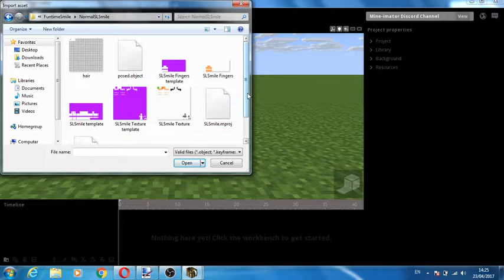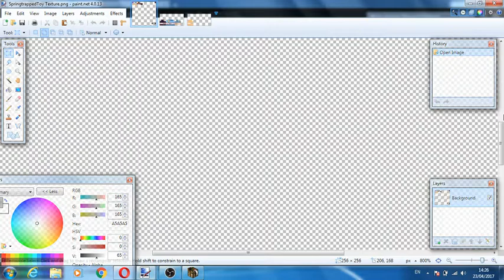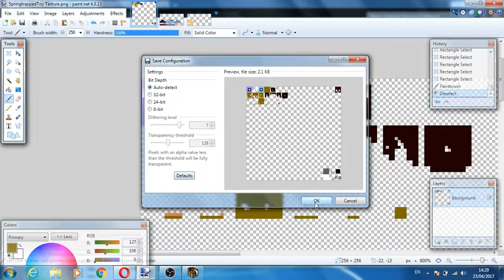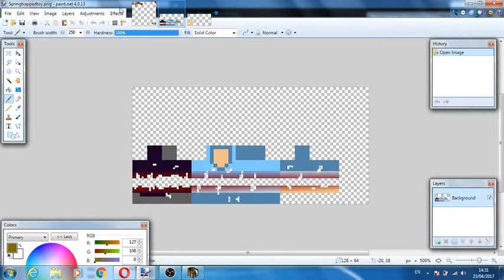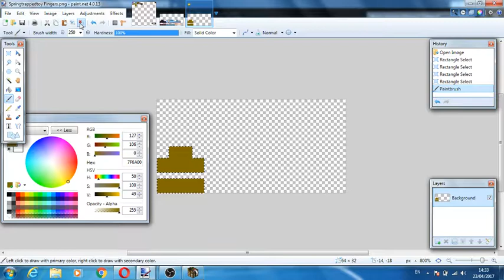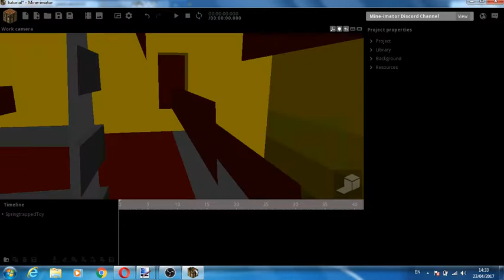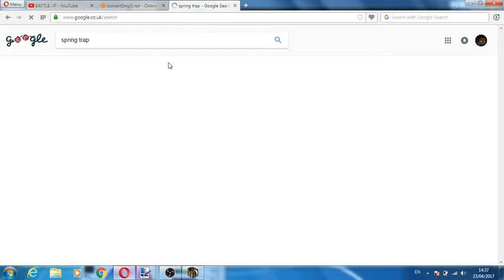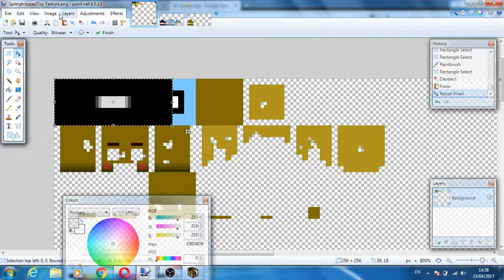Making Toy Springtrap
Like or I will eat your phone.